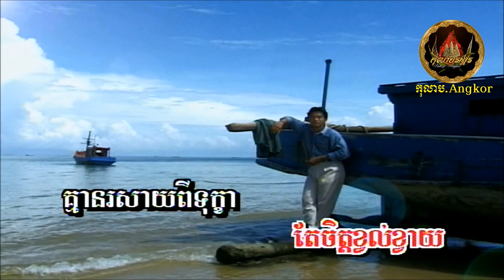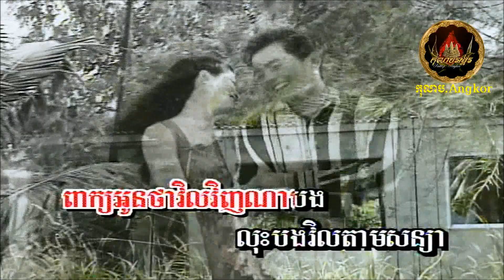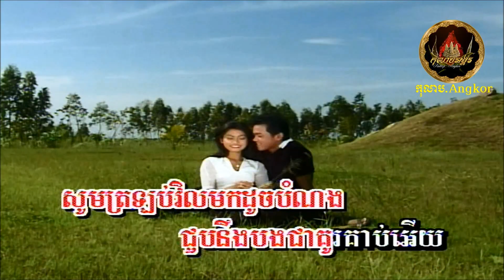៚◉🍃☘️💦❉ វិលតាមសន្យា / Vill Tarm Soniyah ❉💦☘️🍃◉៚ ច្រៀងដោយ៖ លោក នី សាលឿន | Mr. Ny Saloeun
បទ / Song Title:  វិលតាមសន្យា / Vill Tarm Soniyah
សំនៀងដើម / Original Singer By:  អធិរាជសំឡេងមាសឆ្លងដែន លោក ស៊ីន ស៊ីសាមុត, the King of Khmer music, Mr. Sinn Sisamouth
ច្រៀងដោយ / Singer:  លោក នី សាលឿន | Mr. Ny Saloeun

`☆´- *´¨)... សូមរីករាយទស្សន៍នា...
... ¸.•´¸.•*´¨) ¸.•*¨)... ស្តាប់កំសាន្តដោយសោមនស្សរីករាយ... ទាំងអស់គ្នា ។​

Khmer Oldies, Khmer Classic, Khmer Songs, Cambodian Songs